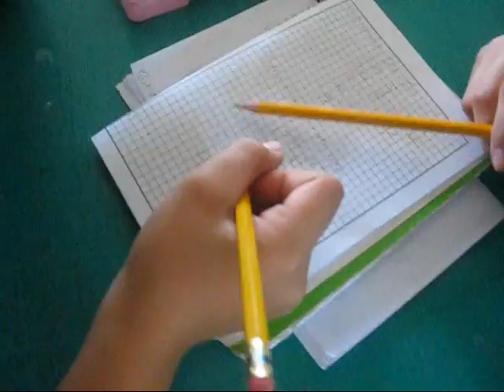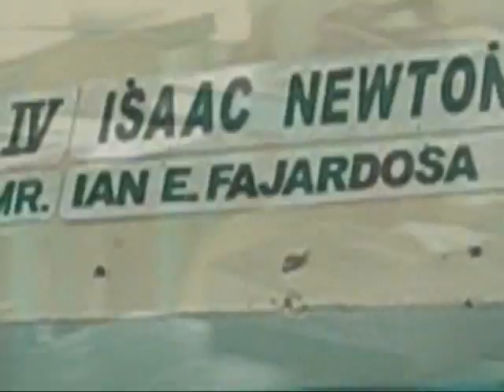mrshs high school life - IN